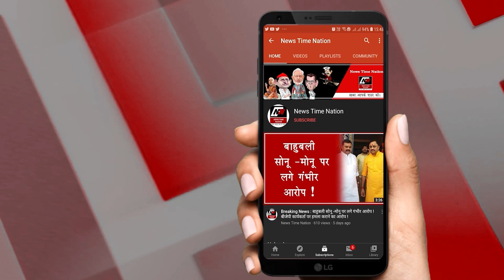Sultanpur : सुल्तानपुर में एक साथ 6 लोगों को हुई उम्र कैद की सजा ! | News Time Nation